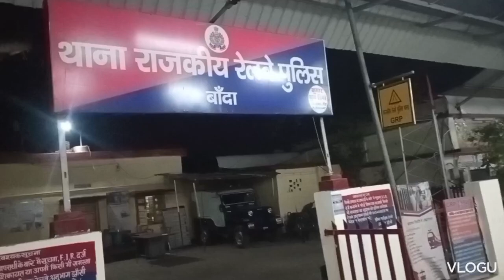बाँदा रेलवे स्टेशन||banda railway station#prabhudayalvlogvideo#banda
बाँदा रेलवे स्टेशन||banda railway station#prabhudayalvlogvideo#youtubeshorts#shorts video#banda